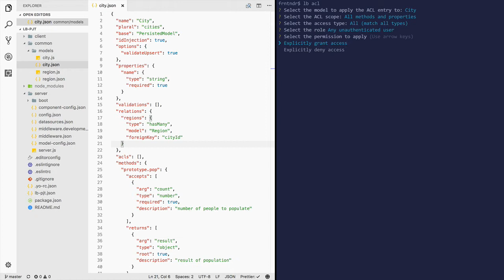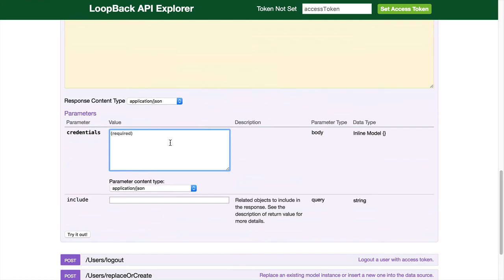LoopBack.io ACLs Access Control Lists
Using LoopBack.io to create access control lists (ACLs) to control user access of data.